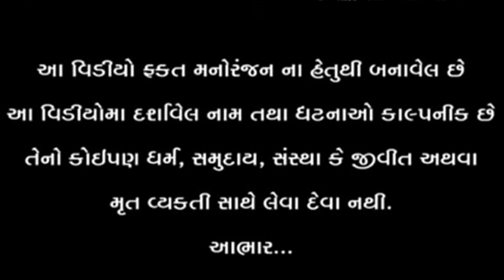વાધૂભા એ ગામમાં ફેલાઈ ખોટી વાતો || VAGUBHA COMEDY || KADAVABHA COMEDY